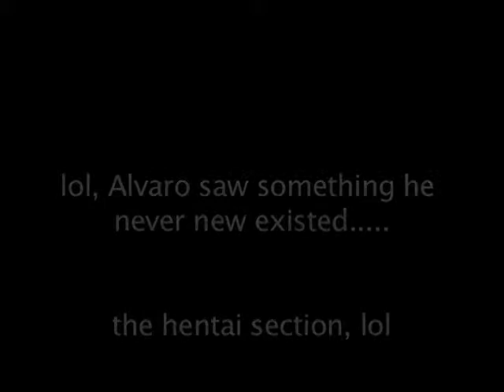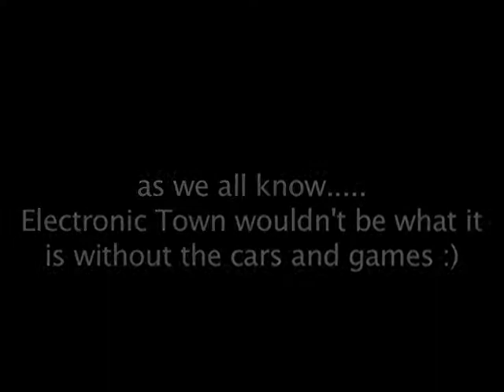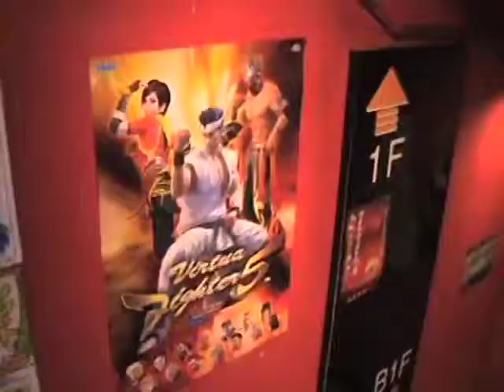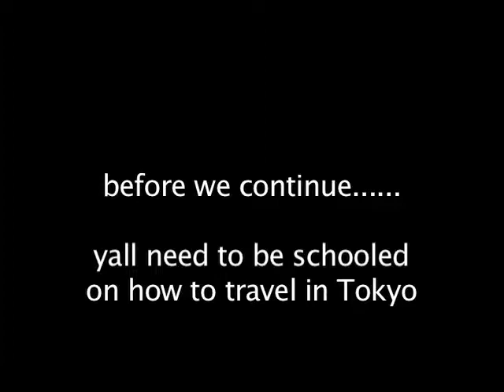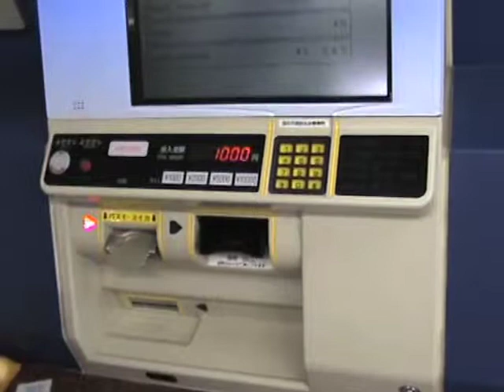Ecstylez' Adventures in Japan - Pt 3.5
Hey folks, this is part 3 (updated version) of our time in Japan back in 2008. This is the only one I can upload to youtube because of youtube's video length cap.

Parts 1 and 2 you can find on my vimeo acount